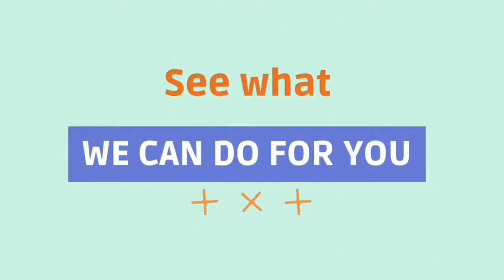💥NITRO BUILD 🅺︎ODI🔥 BY CMAN UPDATE 💯💥BEST WORKING BUILD 2024💯🔥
Video capture card Kuhaimi 4K
2023 Newest SuperBox S4 Pro
Newest Fastest Android TV Box
Bluetooth DJ Controller Stereo Mixer
Wireless Microphone for
iPhone, iPad,Android,Camera
Ring light with stand and phone holder
21 inch LED Ring Light with Tripod Stand